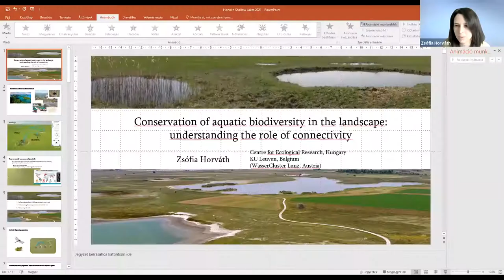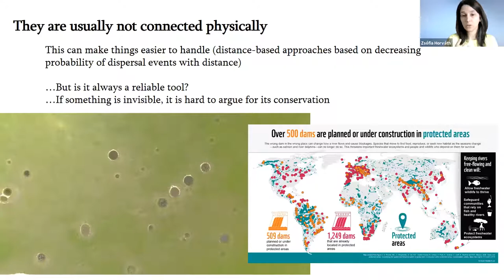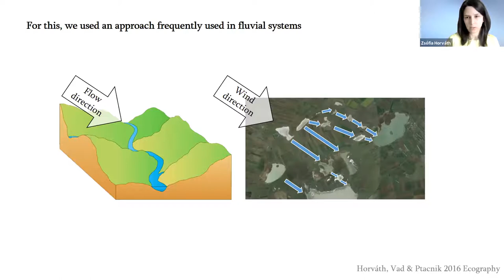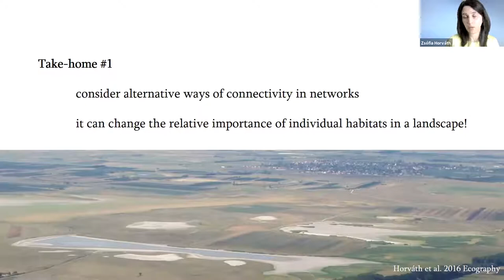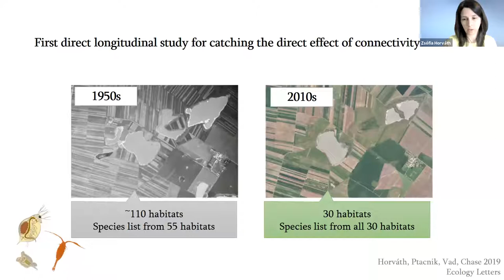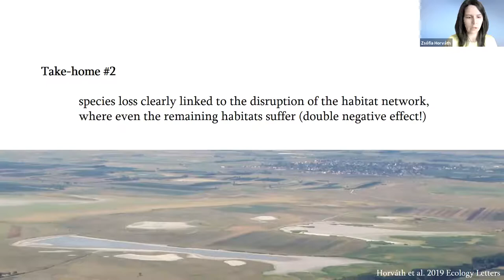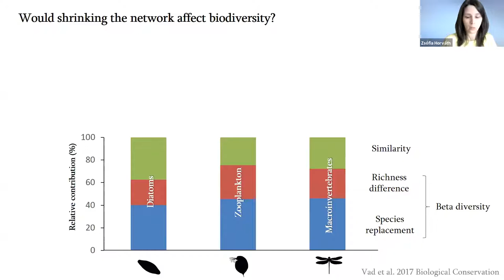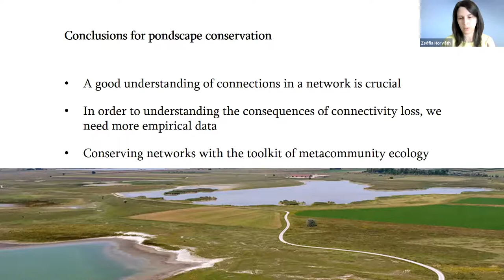10th Shallow Lakes Conference - Plenary Lecture 06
Plenary Lecture 06

Title: Conservation of aquatic biodiversity in the landscape: understanding the role of connectivity

Abstract: Habitat loss and fragmentation are among the most significant drivers of biodiversity loss in the Athropocene. At the same time, there is still not only substantial disagreement regarding the actual processes leading to the loss of species, but lakes and ponds in general receive little attention. It is very easy to overlook the role of connectivity in the case of these insular type of ecosystems compared to more continuous terrestrial or even riverine habitats. In my talk, I will show why it is crucial to understand the role of dispersal agents and the drivers of beta diversity in a pond landscape, together with an example from a longitudinal study on pond loss leading to connectivity loss among the remaining habitats, which eventually translates into a loss in both alpha and gamma diversity.